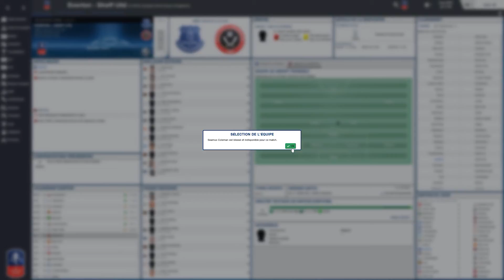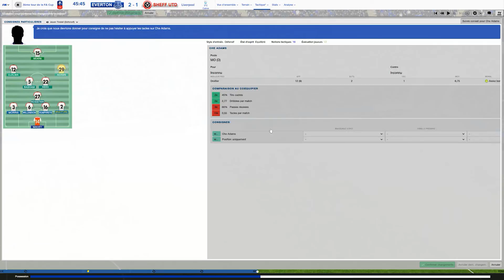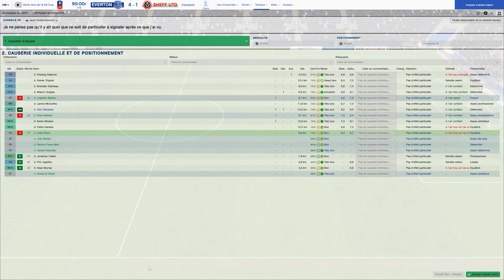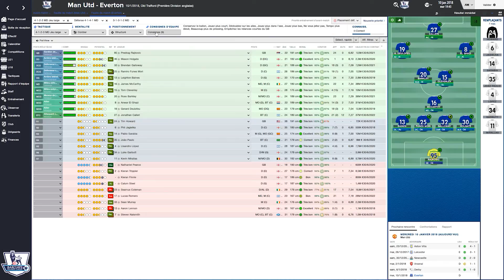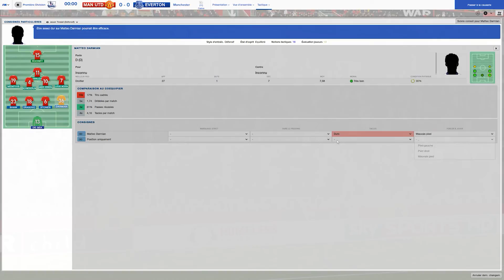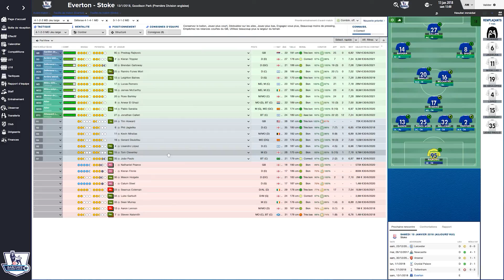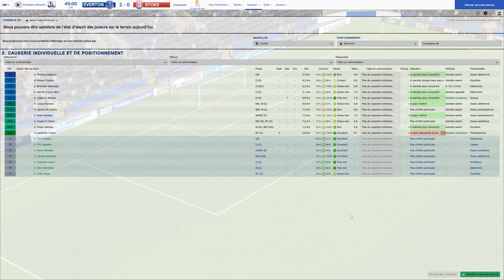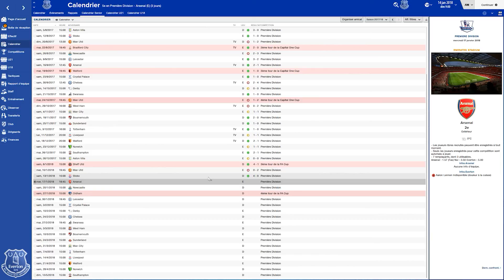S03E09 - Everton Football Manager 2016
On se retrouve aujourd'hui pour :
- le 3 ème tour de la FA Cup : Everton - Sheffield United
- la 21 ème journée de Premier League : Manchester United - Everton
- la 22 ème journée de Premier League : Everton - Stoke